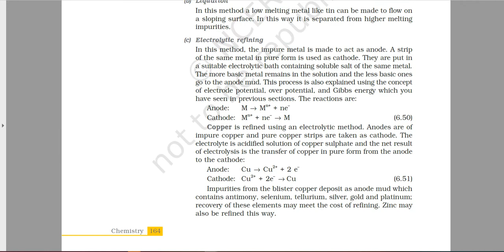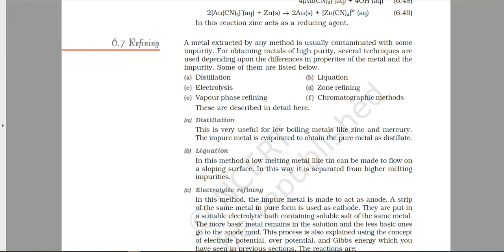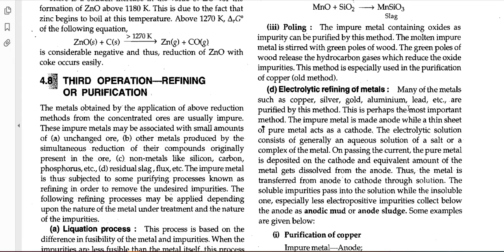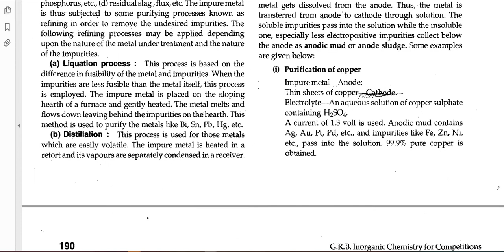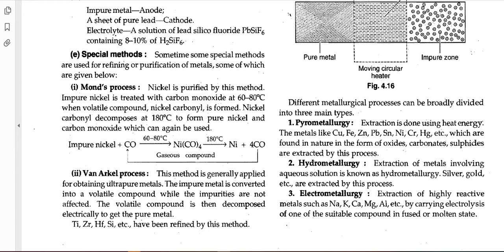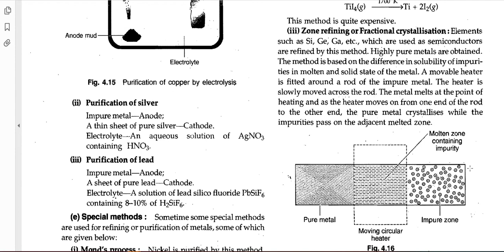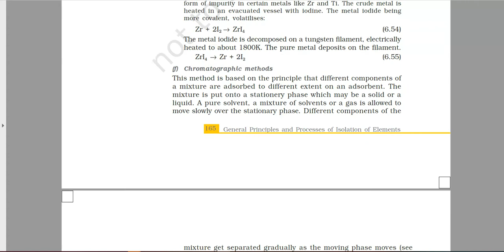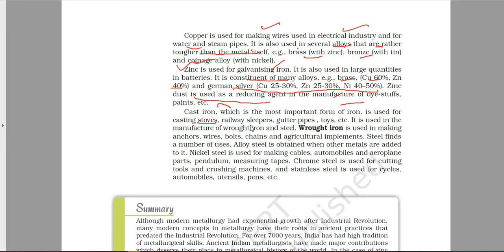METALLURGY LECTURE 5